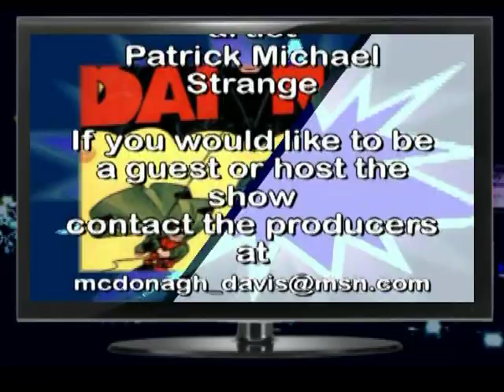TWO GUYS MIKE AND ZACH SHOW 20